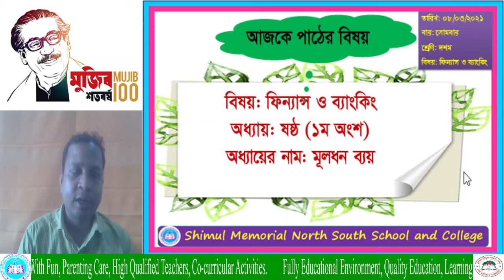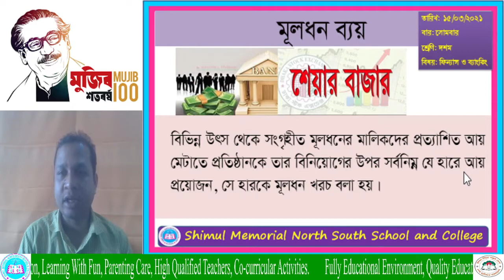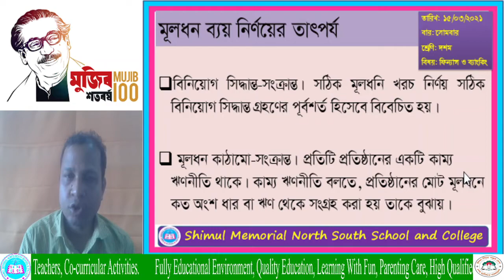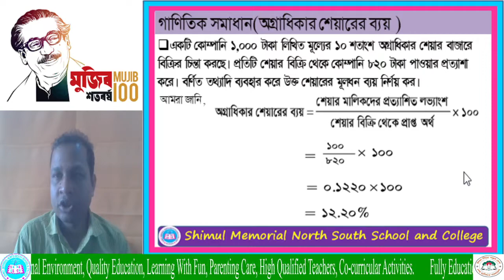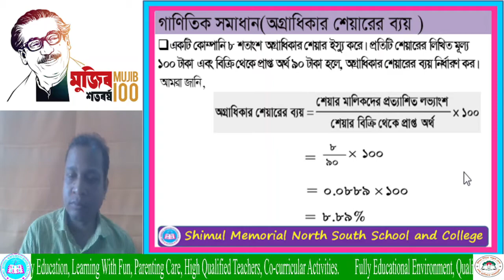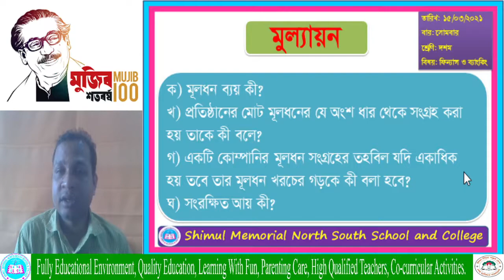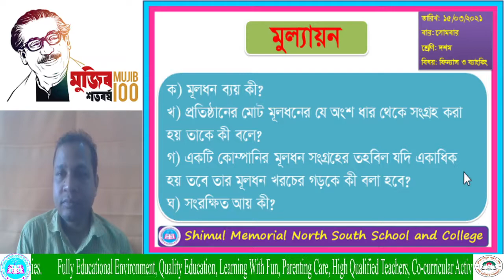Ten--------- Finance----- 15. 03. 2021